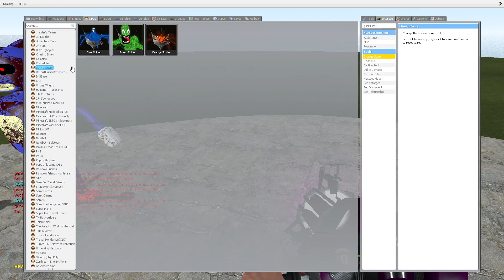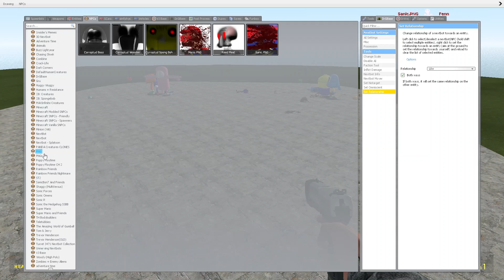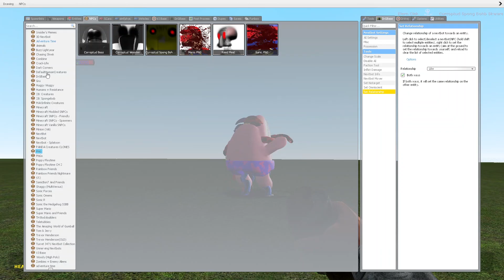CURSED VS REALISTIC VS 3D SANIC CLONES MEMES in Garry's Mod